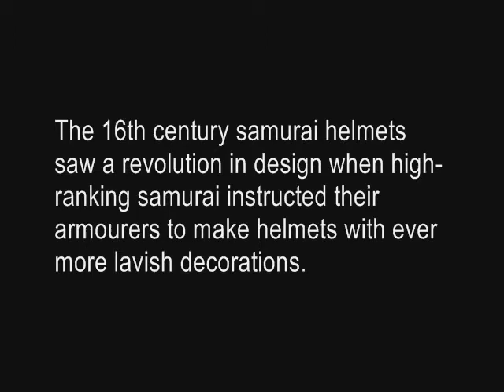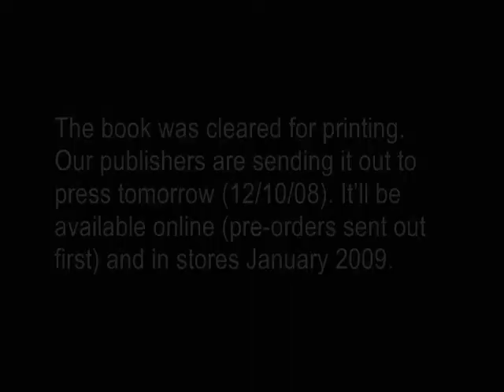How to Tie the Maedate Knot by TIAT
A samurai's helmet embodied his personality, his wealth, and identified his status in society. The 16th century samurai helmets saw a revolution in design when high-ranking samurai instructed their armourers to make helmets with ever more lavish decorations. The kuwagata, or twin-horned crest of the samurai helmet was the inspiration for the Maedate Knot.